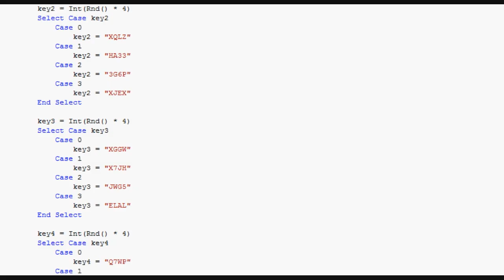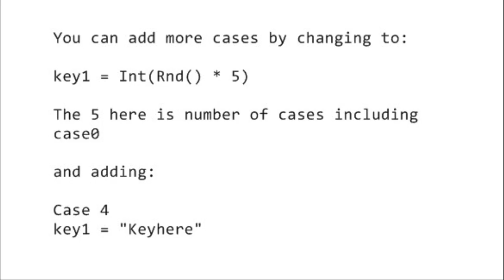VB Tutorial 2 "How to make a Keygen" - Boydgamer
CODE:

        Dim key1 As String
        Dim key2 As String
        Dim key3 As String
        Dim key4 As String
        Dim key5 As String

        key1 = Int(Rnd() * 4)
        Select Case key1
            Case 0
                key1 = "3LZZ"
            Case 1
                key1 = "JLG5"
            Case 2
                key1 = "LH7P"
            Case 3
                key1 = "JJW5"
        End Select

        key2 = Int(Rnd() * 4)
        Select Case key2
            Case 0
                key2 = "XQLZ"
            Case 1
                key2 = "HA33"
            Case 2
                key2 = "3G6P"
            Case 3
                key2 = "XJEX"
        End Select

        key3 = Int(Rnd() * 4)
        Select Case key3
            Case 0
                key3 = "XGGW"
            Case 1
                key3 = "X7JH"
            Case 2
                key3 = "JWG5"
            Case 3
                key3 = "ELAL"
        End Select

        key4 = Int(Rnd() * 4)
        Select Case key4
            Case 0
                key4 = "Q7WP"
            Case 1
                key4 = "ZP5G"
            Case 2
                key4 = "EJLL"
            Case 3
                key4 = "EJLL"
        End Select

        key5 = Int(Rnd() * 4)
        Select Case key5
            Case 0
                key5 = "AC9F"
            Case 1
                key5 = "14F0"
            Case 2
                key5 = "54FC"
            Case 3
                key5 = "C295"
        End Select

        TextBox1.Text = key1 & "-" & key2 & "-" & key3 & "-" & key4 & "-" & key5